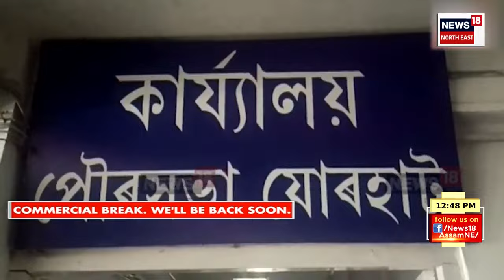Mid Day News | মাজ আকাশত সন্ধানহীন বিমান। US plane's unbelievable landing after roof loss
Mid Day News | মাজ আকাশত সন্ধানহীন বিমান।
0:00 Intro
03:10 APDCL ৰ মৰণফান্দ